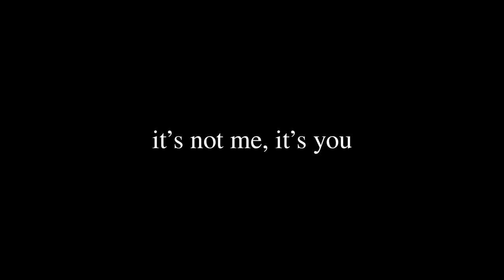it's not me, it's you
Elizabeth, a patient in a psychiatric institution, is forced to retell the details of her traumatic sexual assault story. Stuck in a cycle of reliving this horrifying experience, she struggles to battle her trauma responses. “It’s not me, it’s you” is an original fictional work that attempts to showcase the repercussions in the mental health of sexual assault victims while additionally demonstrating how psychiatric institutions do not always safeguard and prioritize the safety and wellbeing of their patients.

The story, all names, characters, and incidents portrayed in this film are fictitious. There is no intended resemblance to any actual person (living or deceased), places, buildings, and products nor should any be inferred.

Directed by Natalie Acevedo Colón

Written by Natalie Acevedo Colón

Co-written by Ben Fischer

Starring Taisiia Fedorenko and Rohde Costello

Director of Photography Olivia Watson

Edited by Natalie Acevedo Colón and Gabriella Busansky

Boom operators and audio Catie Tohulka, Elodie Jacquet and Arden Seretean

*This is original work belonging to Natalie Acevedo Colón*

In association with SOCAPA Film and TV